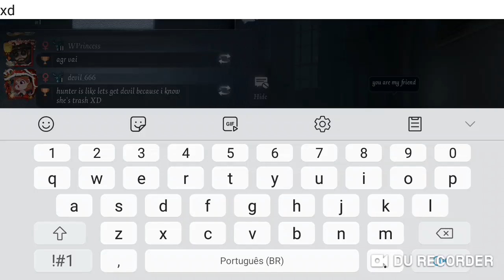IDENTITY V - MERCENARY GAMEPLAY #3